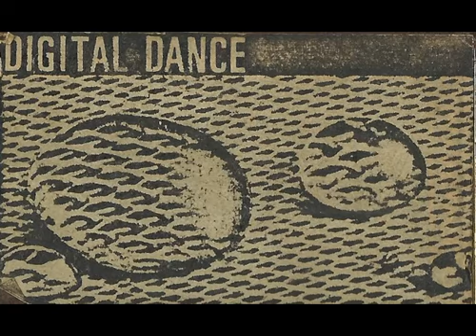DIGITAL DANCE / cleaned mind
Live Charleroi
10/05/1979
Jerry WX / Stephan Barbery / Jean Marc Lederman / Mike Florida.